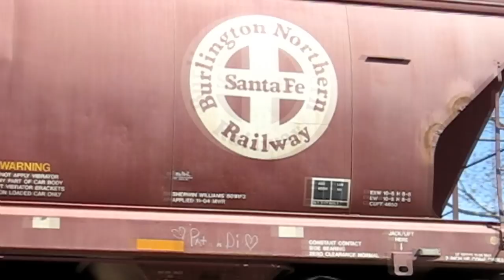HiDef: Oh Look, More Dash 9s!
Today, we bring you to sunny M.P. 46.29 on the Front Range Subdivision. The Denver to Laurel Manifest is seen leaving Longmont on a sunny afternoon, where the temperature nearly at 80 degrees. Enjoy the video!